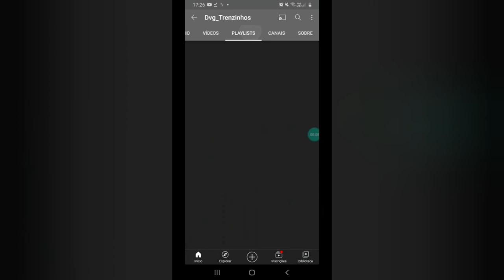Goku pulando na Carreta da diversão com leds impecáveis {Divulgação no final do vídeo}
Hoje gravamos com o Carreta mega diversão a noite, resolvemos grava essa horário para testar o novo led dela e ficou impecável, e também para alegrar a criançada e também  para mostrar a cidade de Timóteo e volta da carreta mega diversão

{Caso queira ser divulgado, fale no comentário ai abaixo!!}

•~•~•~•~•~•~•PARTICIPAÇÕES•~•~•~•~•~•~•

Motorista: Daniel {Dark_Trenzinhos}

Goku: Eu

•~•~•~•~•~•~•~•~CRÉDITOS•~•~•~•~•~•~•~•~

Carreta mega diversão: Cayo_3d

deus e fiel, nele eu confio e posso confia!!